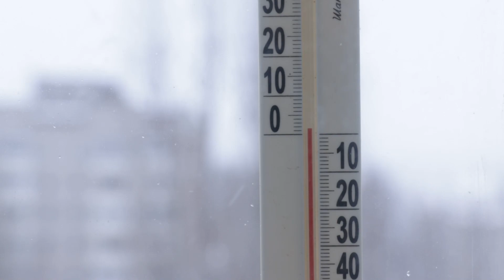Давно не катались на санках? Нет горки, Снеговик не вышел, Поиграем в снежки, Сосульки как в детстве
13.01//Давно не катались на санках? Нет горки, Снеговик не вышел, Поиграем в снежки, Сосульки как в детстве